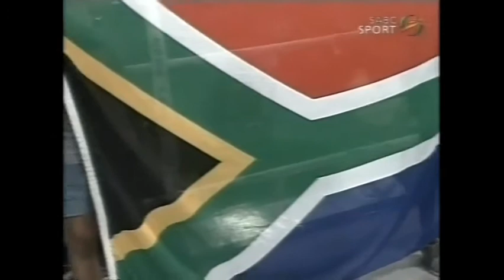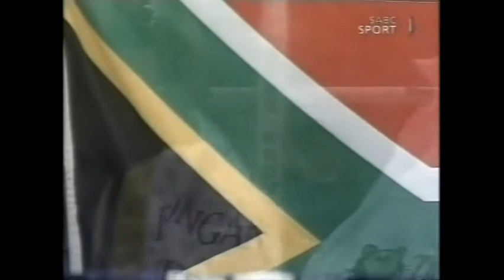Ali Nuumbembe vs Bongani Mwelase WBF WORLD WELTERWEIGHT TITLE┃SHANNONS GYM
Ali Nuumbembe (Shannon's Gym) vs Bongani Mwelase (WBF World Champion) for the WBF WORLD WELTERWEIGHT TITLE 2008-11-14